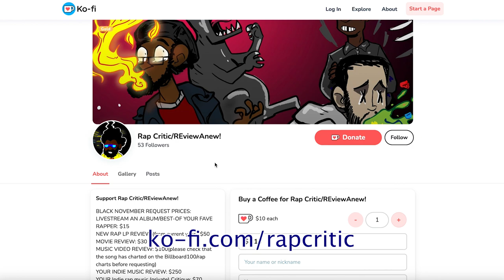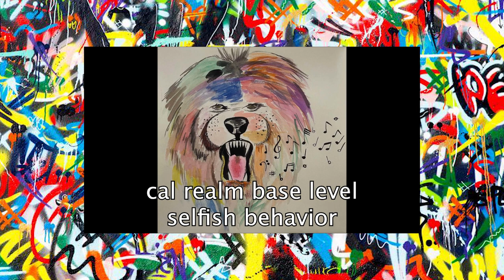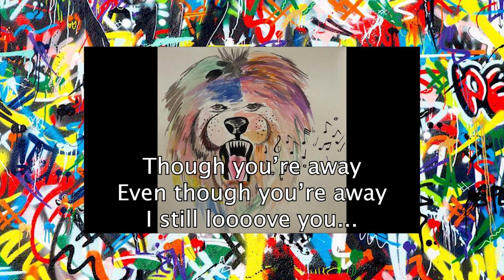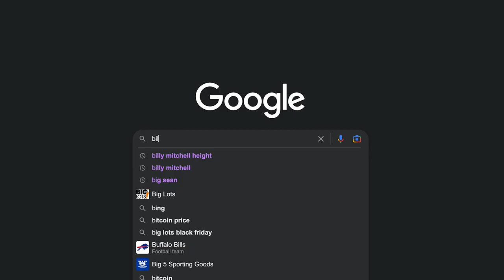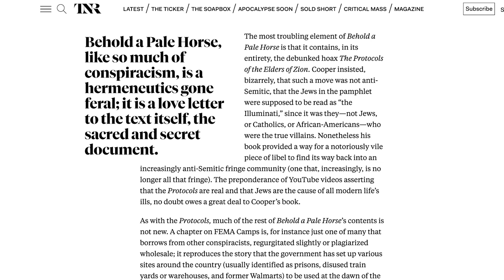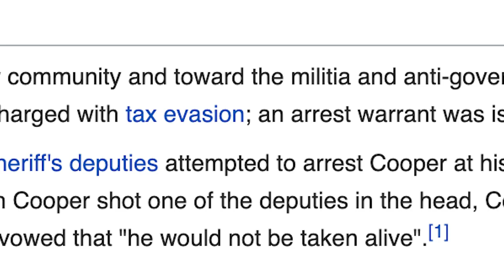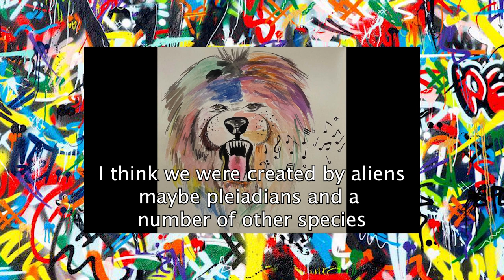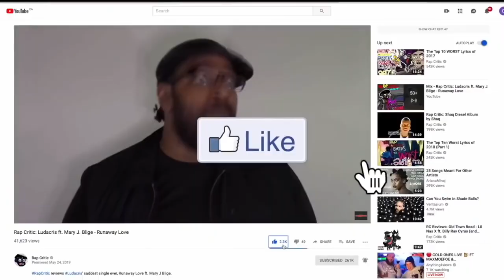RC'S INDIE RAP LP REVIEW #1: MASTERBAYSHUN, CUNSPEERUSY THEORIES, AND THE INDOMITABLE HUMAN SPIRIT